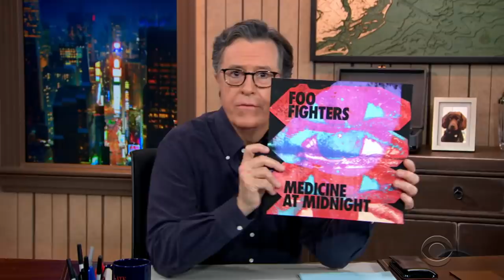Dave Grohl Finally Conceded Defeat In His Drum Battle With A 10-Year Old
Dave Grohl and his band Foo Fighters were planning on celebrating their 25th anniversary with a big world tour, but that got put on hold due to the pandemic. So Dave did what any famous musician would, and spent his quarantine locked in a drum battle with a 10-year old!